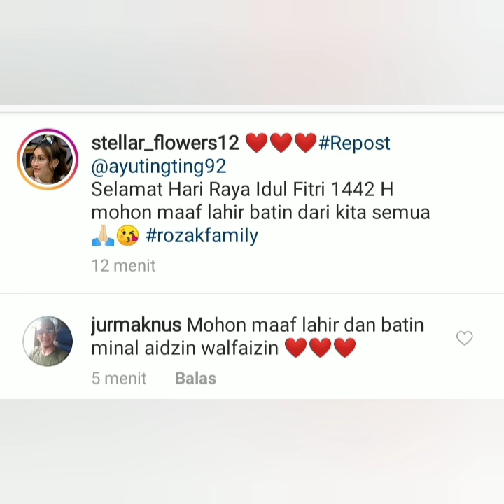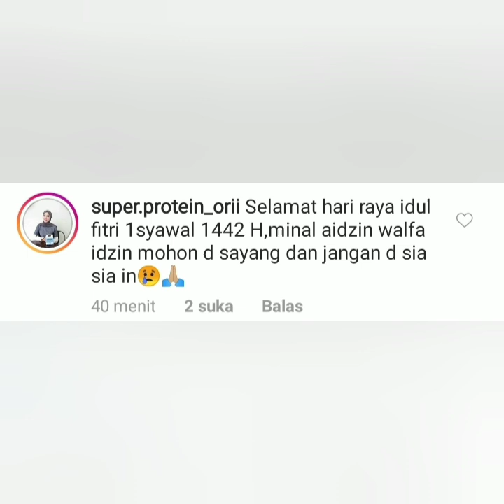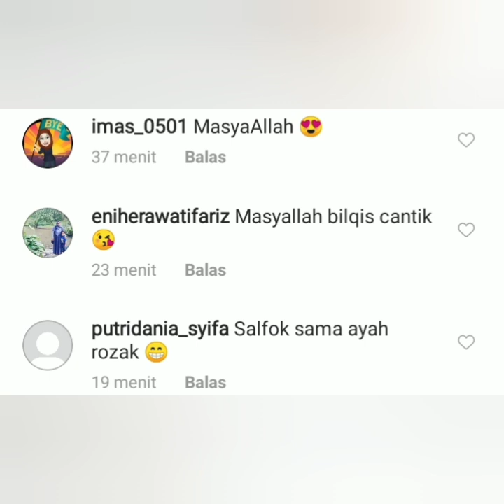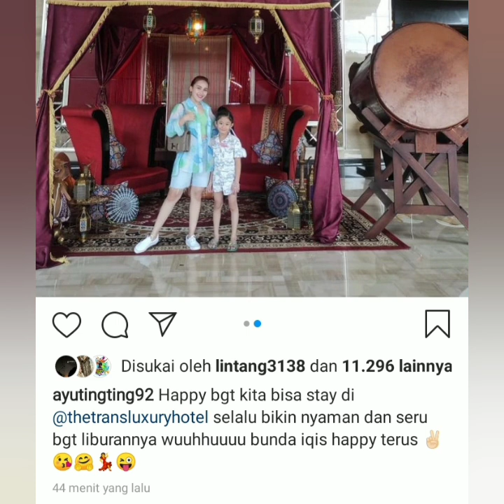Ayu ting-ting & Family liburan di trans studio bandung begini komentar para netizen